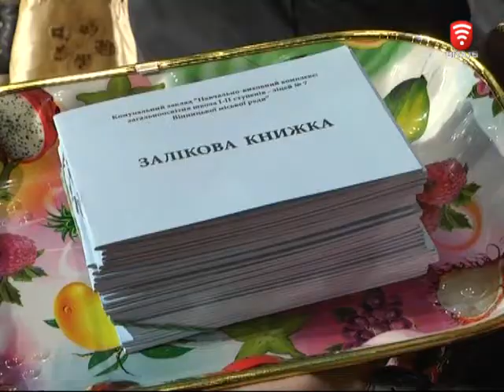Дві сотні учнів ліцею №7 офіційно посвятили в ліцеїсти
У театрі Садовського відбулась посвята у ліцеїсти. 200 вінницьких школярів отримали залікові книжки і тепер опановуватимуть у сьомому ліцеї окрім базових дисциплін, ще й профільні. Їх 5 - це економічне відділення, юридичне, медичне, лінгвістичне та комп’ютерний дизайн.